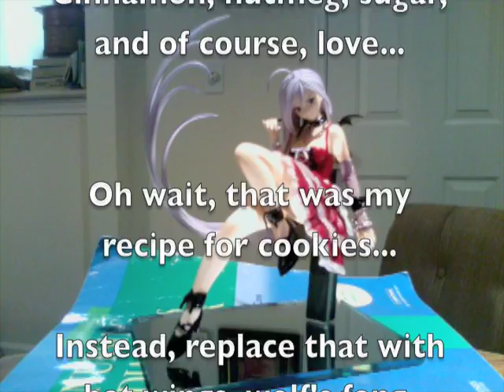Good Smile 1/8 Moka Akashiya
A review of the lovely Moka Akashiya figure from Rosario   Vampire by Good Smile Company.  Excellent figure.